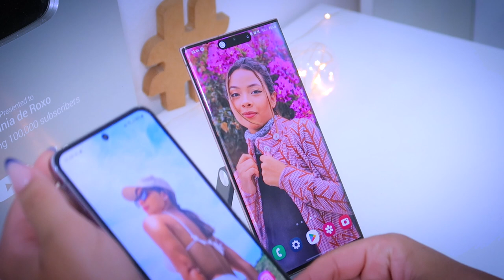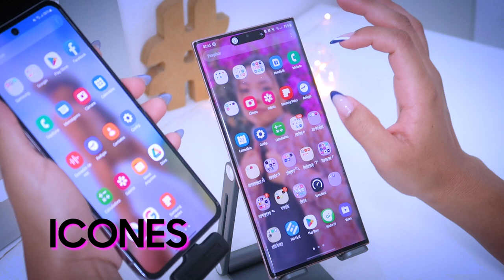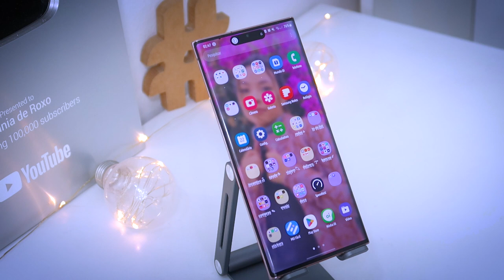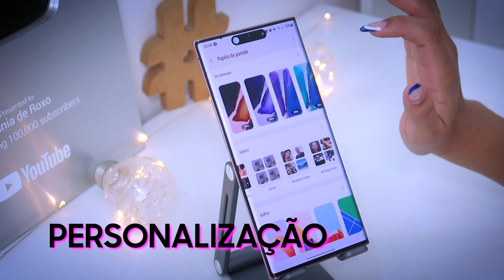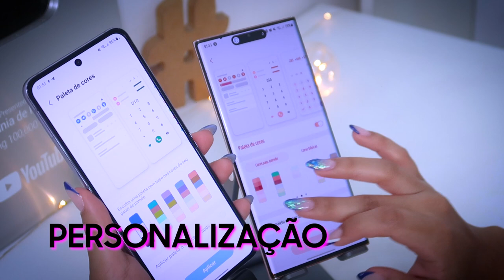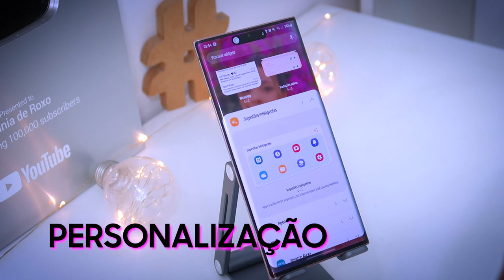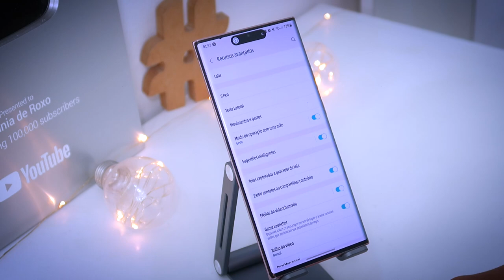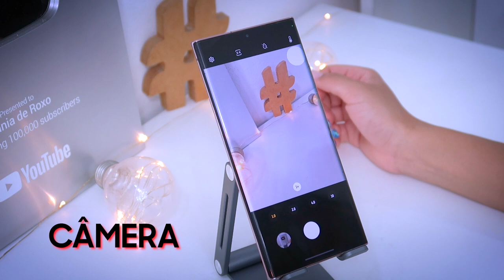15 NOVAS FUNÇÕES DA ONE UI 5.0 com ANDROID 13 para usar no seu SMARTPHONE SAMSUNG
🔥 Chegou atualização do android13 com a oneui no note20ultra e mostrei todas novas funções.

⚡️*Curiosidades!*
•  Celular : Note20 Ultra e Iphone 13Pro